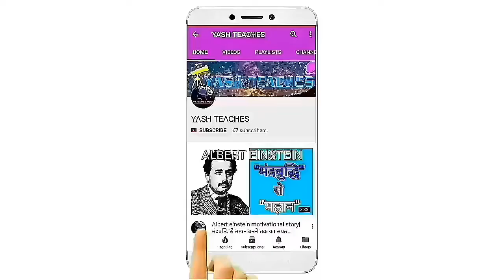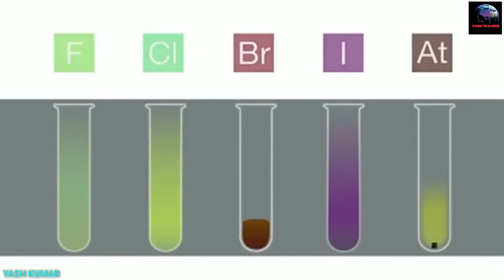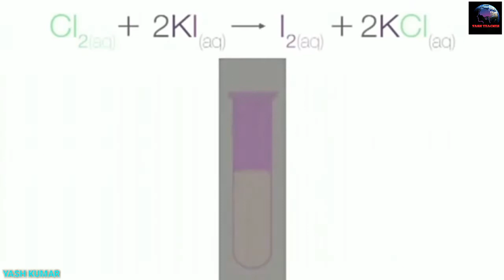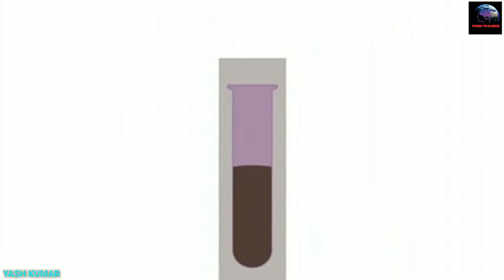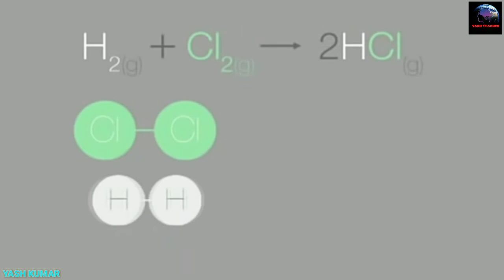What Are Halogens In Hindi|The Group-7|Chemistry|YASH TEACHES